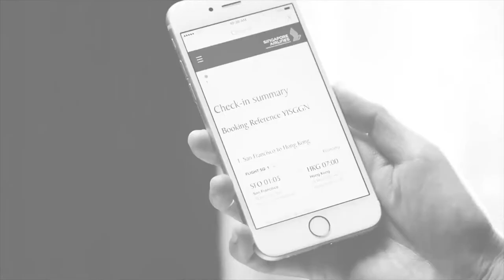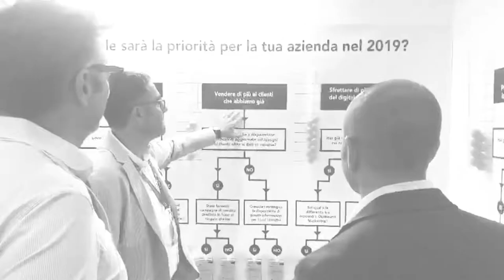Esc Agency - Corporate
Lavoriamo con le aziende per aumentare le loro performance di business sfruttando i canali digitali per attrarre nuovi clienti e ottenere maggiori risultati da quelli esistenti.